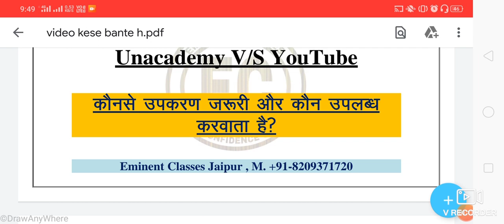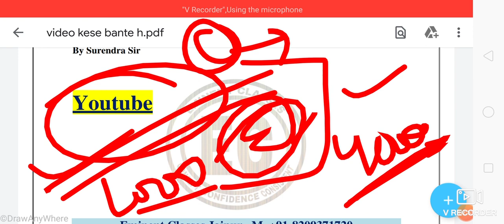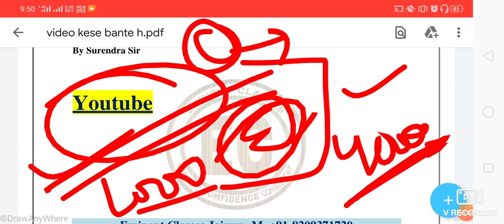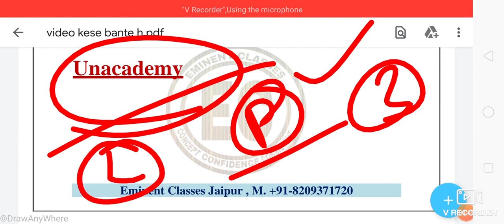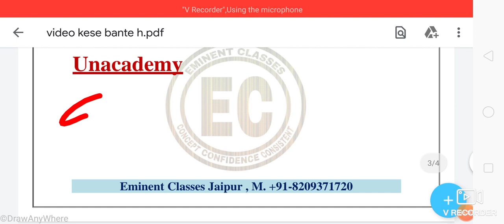How to become unacademy star educator// उपकरण कौन उपलब्ध करवाता है?//New plus Educator after march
YouTube and unacademy पर वीडियो बनाने के लिए आवश्यक उपकरण तथा इनके उपकरणों से संबंधित जानकारी वीडियो बनाने के लिए आवश्यक उपकरण कौन उपलब्ध करवाता है?? नये बदलाव तथा प्रावधानों के बारे में विस्तृत विवरण।।

Eminent classes